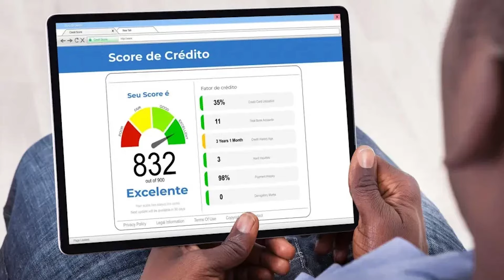SCORE INTERNO DOS BANCOS: 5 Dicas p/ Aumentar o Score dos Bancos RÁPIDO [SCORE ALFA OU RATING ALFA]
Descubra como funciona o Score Alfa ou Score interno dos bancos para conseguir aumentar seu limite ou ter seu cartão de crédito. Só dica matadora! 💳 Cartões de crédito e Contas Parceiros do Canal

✅ Precisa de dinheiro? Antecipe seu FGTS em poucos minutos com a Consigmais Multibancos [Coloco o link do melhor banco deles atual]

Talvez você ainda não conheça, mas o Score interno ou também chamado de Score Alfa, Rating Alfa tem sido o fator determinante para a obtenção de crédito e aumento de limite em todos os bancos!

Score Serasa não é o principal fator, sendo assim, se você souber como aumentar seu Score interno em seu banco, com certeza conseguirá bons limites e benefícios especiais em seu banco.

Quem tem o score interno alto em uma instituição financeira, fica com a porta aberta para conseguir crédito em qualquer lugar.

Nesse vídeo você verá 5 dicas para aumentar o score interno de forma prática e rápida.